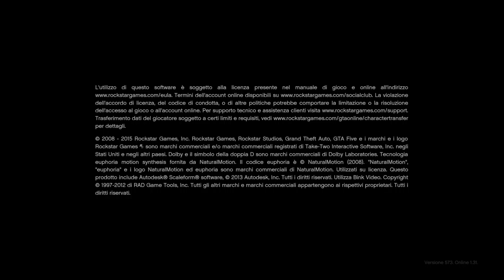Grand Theft Auto V_20160128060212